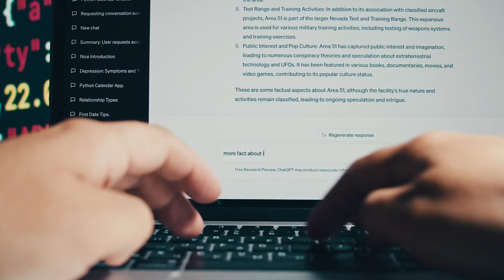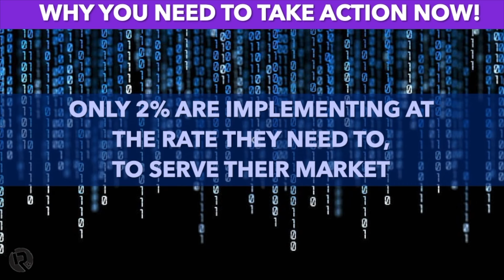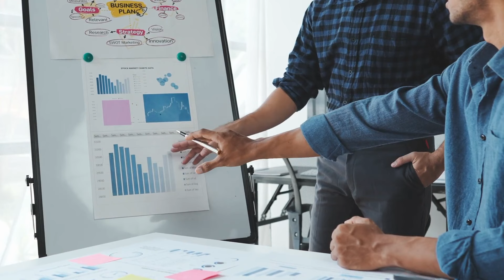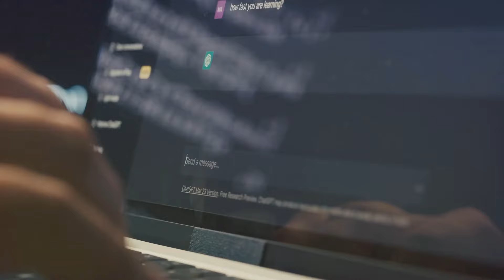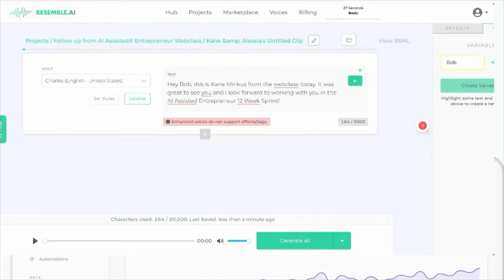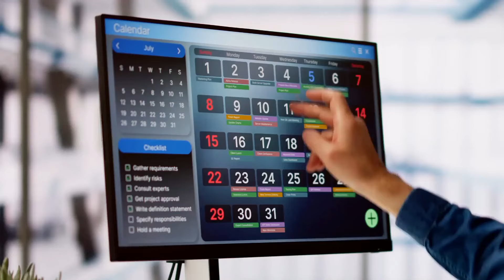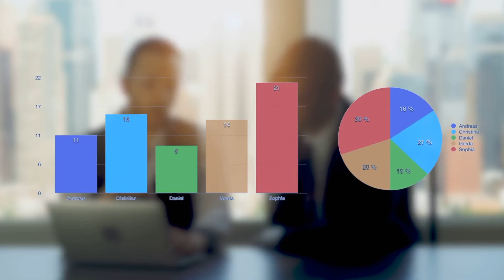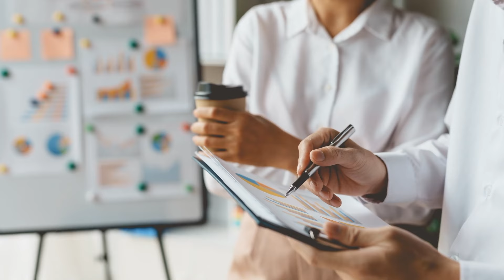AI Leadership Edge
There are 2 Problems you may face with AI:

Difficulty Keeping Up with AI Advancements: With AI evolving rapidly, you  may struggle to keep up with the latest tools and techniques, leading to missed opportunities for automation and optimization.
Inefficient Workflow and Operational Bottlenecks: Many businesses face challenges in streamlining their workflows, often resulting in wasted time, decreased productivity, and a competitive disadvantage.

There are 2 Solutions you Will Find in the Masterclass:

Comprehensive Guide to Powerful AI Tools: The masterclass will introduce you to cutting-edge AI tools that can transform their business operations, allowing you to automate repetitive tasks and focus on growth strategies.
Strategies for Seamless AI Integration: You will learn practical steps to integrate AI into their workflows, eliminating operational bottlenecks and boosting productivity. This will empower you to outpace your competitors and achieve scalable growth.